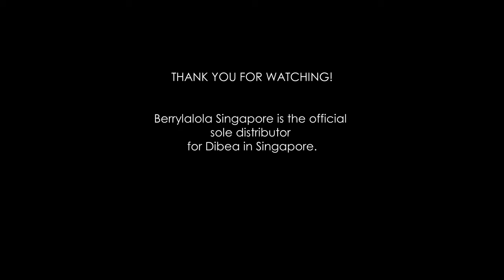STATA Robot Vacuum Cleaner (D960)